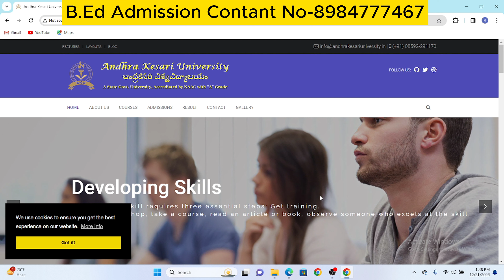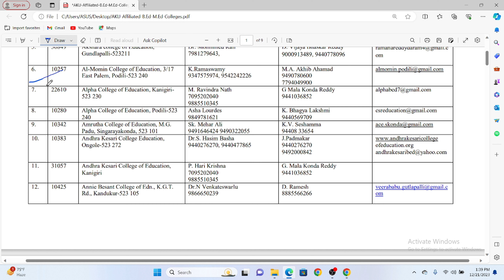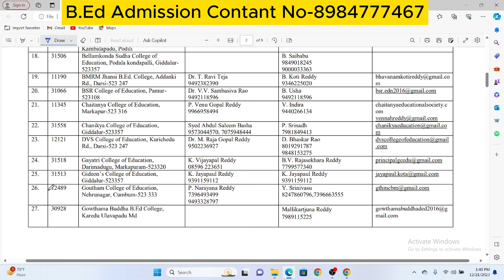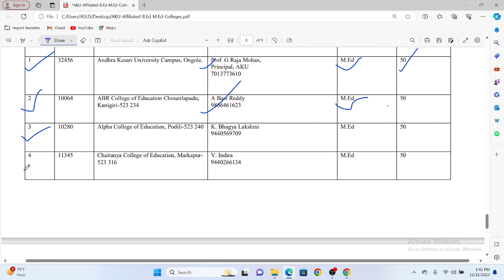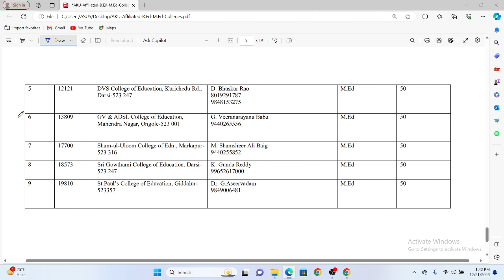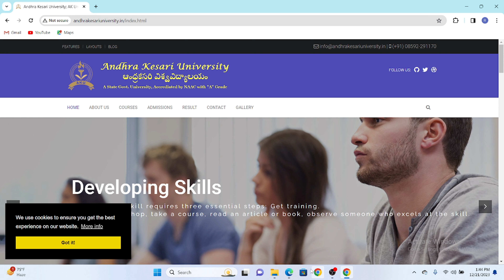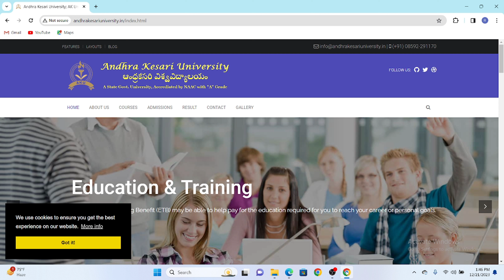Andhra Kesari University B.Ed College Affiliation List II B.Ed College Name Check କରନ୍ତୁ